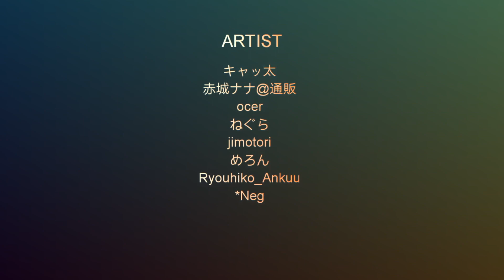Mabel x Bill - Irresistible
I'm not really a fan of this, it's just a requested.

Artist
ocer

Song: Irresistible - Fall out boy